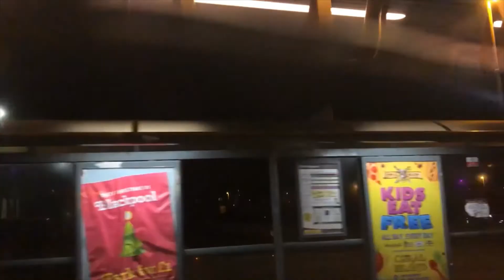Blackpool Tramway - Pleasure Beach to Cabin (Night Version)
Here is the Blackpool Tramway journey from Pleasure Beach to Uncle Tom's Cabin in Night with the all Blackpool Lights was on.

Here is the Chapter list:
0:00 - Introduction
0:09 - Our tram arriving
0:27 - Pleasure Beach
1:08 - South Pier
2:27 - Waterloo Road
3:39 - St Chad's Road
5:19 - Manchester Square
6:46 - Central Pier
7:56 - Tower
10:05 - North Pier
11:59 - Pleasant Street
13:01 - Wilton Parade
14:39 - Gynn Square
15:43 - Cliffs Hotel
16:42 - Uncle Tom's Cabin